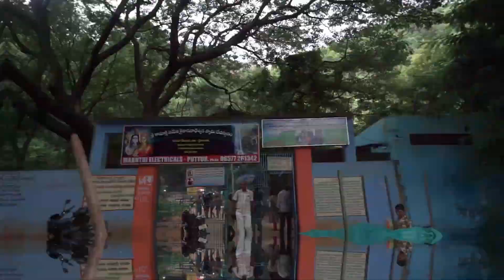Briyani Making | Kailasa Kona Waterfalls | Veda Narayana Temple | One day Trip near Chennai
Kailasanatha Kona or Kailasa kona is a waterfall in Narayanavanam Mandal, Tirupati district , Andhra Pradesh in India. A temple of Lord Shiva and Parvathi is seen nearby. This waterfall is having a height of around 40 feet

Vedanarayana Temple or Matsya Narayana Temple is a Hindu temple in Nagalapuram, Andhra Pradesh, India. It is a Vaishnava temple is dedicated to Lord Vishnu in the form of Matsya, the fish avatar, who is referred to as Matsya Narayana or Veda Narayana.

rajini
kamal
ajith
vijay
cinema
review
temples
tamil
kollywood
movies
vijay television
promos
funny videos
fun
vlogs
travel
fdfs
suntv
kovils
shorts
admk
dmk
bja
anirudh
ar rahman
tamil songs
songs
lokesh
bigboss
biggboss
cwc
video songs
cover songs
shortfilms
serial
promo
motovlog
village
cooking
kitchen
samayal
recipe
home
decor
movie review
vegetables
chennai
madurai
learning
visit
sightseeing
hussain manimegalai
tamilshorts
tamil videos
music
devotion
devotional
Hussain Manimegalai
Priyanka Deshpande
Makapa
Pugazh
Village Cooking Channel
Travel vlogs
motovlog
vlogging
sony mirrorless